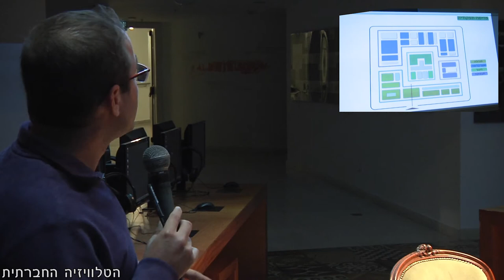יושבי חושך - ערב על כליאה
טיוטא20 אלף אסירים כלואים בישראל. כליאה הפכה בשנים האחרונות לדרך "נורמלית״ שבאמצעותה המדינה מתמודדת עם שולי החברה, ובכל זאת, זה אחד הנושאים הכי פחות מדוברים בשדה החברתי. בין בעיות הדיור לגזענות, בין המאבק בעוני למאבק התרבותי, האסירים נותרים חסרי קול, רחוק מהעין ורחוק מהשיח. במסגרת הקמפיין "כליאה זה לא פיתרון" נערך בבית העיר בתל אביב ערב ביזמת קפה גיברלטר ואתר העוקץ, בנושא כליאה. בכנס דיברו אתי רחמים, קרימינולוגית שיקומית, מנהלת פורום צדק מאחה,
על הליכי ״צדק מאחה״ כחלופה לשיטת הכליאה. אדר׳ מיכאל יעקובסון, בלוג ״חלון אחורי״, על תכנון בית הסוהר החדש לנשים בישראל. חיים ויצמן, קבלן פיגומים, אסיר משוחרר, מה צריך אסיר לעשות כדי לזכות בשיקום בין כותלי הכלא ומחוצה להם?. אנטון קוצ׳ר, מוזיקאי, ״קרימינל פרוג׳קט״, ״דולי בנד״, על ז׳אנר שירי בתי הכלא בברית המועצות לשעבר. אופיר טובול, עורך קפה גיברלטר, יוזם הקמפיין ״כליאה זה לא פיתרון״, לחשוב מחדש על שיטת הכליאה.